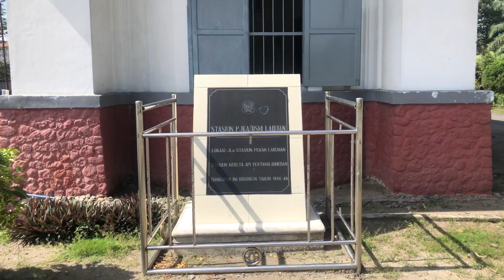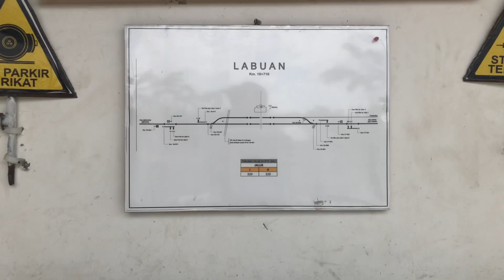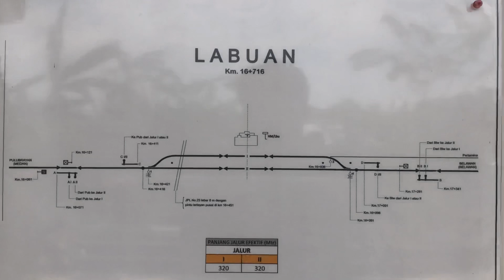Stasiun Pertama dan Tertua di Divisi Regional 1 Sumatera Utara Medan Yang Berumur 135 Tahun Lebih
Stasiun Labuan adalah stasiun tertua yang ada di Medan. Tepatnya stasiun di wilayah kerja Divre 1 Sumatera Utara.
Stasiun yang di Apit antara Stasiun Pulu Brayan dan Stasiun Belawan.